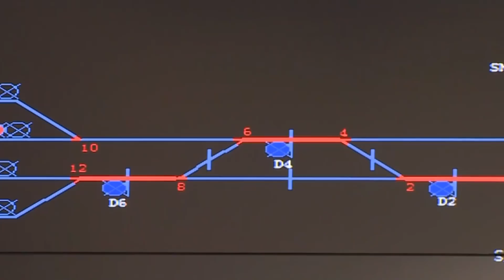The Nile Is Almost Invisible. How An Ethiopian Mega-dam Created A Mega-problem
We all know the significance of the Nile River for Africa, it's the longest river system in the world. It's no secret that up to 300 million people in Africa live in areas without free access to clean water, so water here really is a life-or-death problem. Almost 100 million people and almost the entire Egyptian economy are based in the Nile delta and valley. So why is Egypt threatening against war against Ethiopia for the Nile's water.
Pandora US#